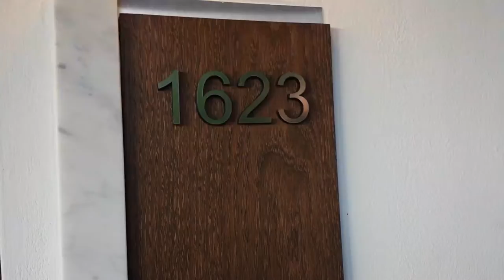Sandals LaSource Grenada Pink Gin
Video tour of room and view of ocean at Sandals LaSource Grenada.